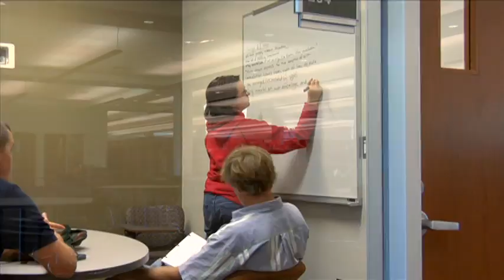University of North Georgia Cadet Campus Tour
Check out this virtual campus tour of the University of North Georgia - the Military College of Georgia! We have a modern dining facility, contemporary residence halls, a state of the art recreational facility, and cutting edge library technology center. University of North Georgia is a Senior Military College with a large Army ROTC program. You can come to UNG and commission as a Second Lieutenant in the Active, Reserve, or National Guard component of the United States Army.